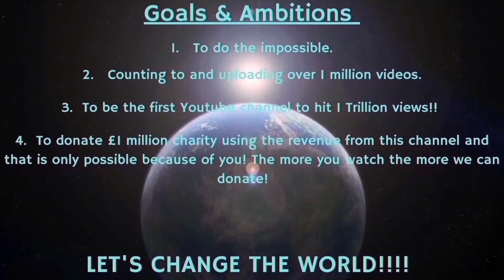Counting to ONE MILLION!!, This is Number 94,556